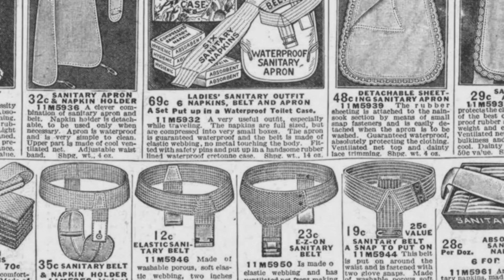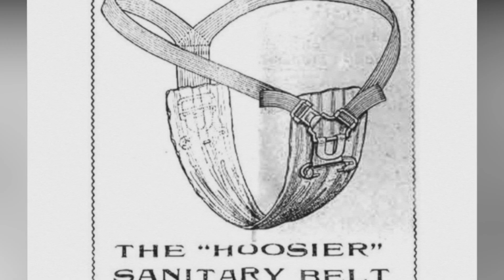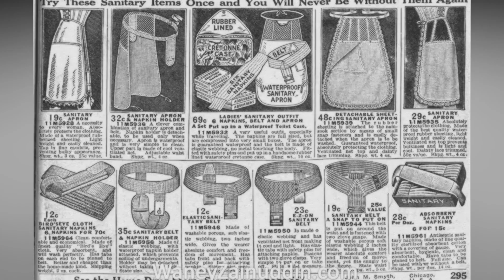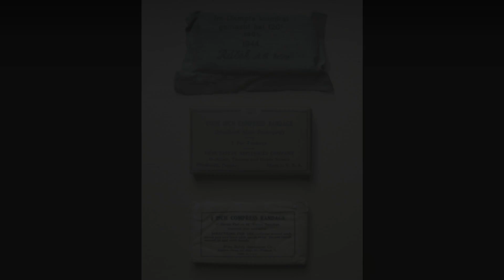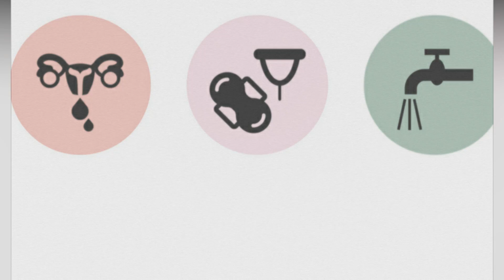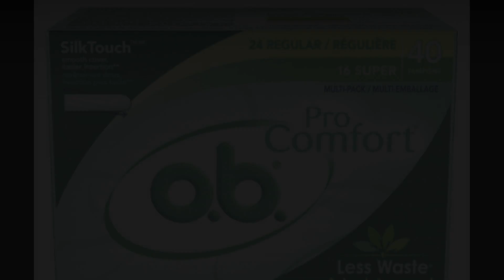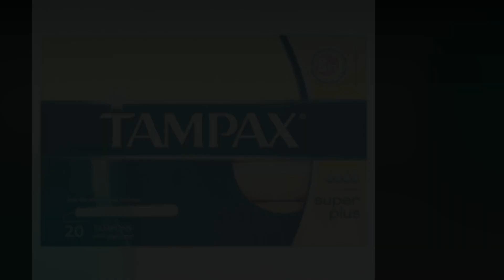Disgusting Historic Menstrual Hygiene || The Versailles Palace || Victorian Era || The medieval era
The history of menstruation is cloaked in myths and misunderstanding. Pliny the Elder, the Ancient Roman philosopher who gave us “Home is where the heart is”, also wrote that menstrual blood could turn dogs mad, wither crops and trees, and, if exposed to lightning, ward off “hailstorms and whirlwinds”. Pliny also believed that consuming a woman’s menstrual blood would guarantee her fidelity for life, a trick employed in love charms as recently as 2009, when a maid in Hong Kong was charged for adding her menstrual blood to her employer’s soup in an attempt to mend their relationship. This is all to say that the history of menstruation is riddled with misinformation, even now. If you add in the fact that most ancient scribes were men who primarily wrote about other men, you can understand why any historical information about periods, even misinformation, is pretty scarce. Menstruation has been so taboo historically that even the word “taboo” comes from the Polynesian term "tapu," meaning “sacred” and “menstrual flow” (that’s right, menstruation is the original “taboo”). We’ve compiled a timeline of the history of menstruation, and here’s how the original taboo has slowly become a (somewhat) accepted part of modern life.